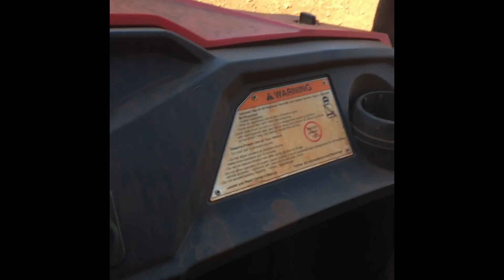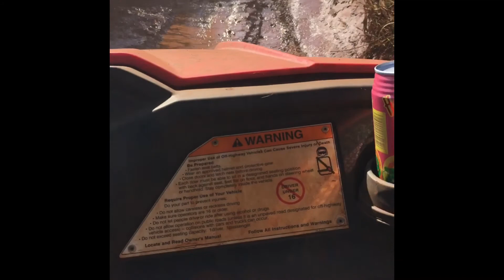Hawaii trip day 3